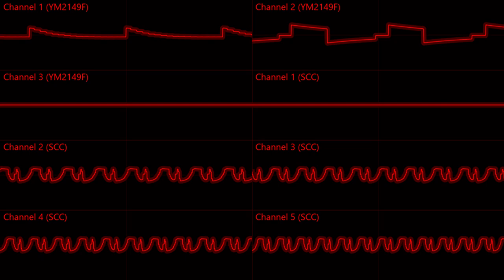Late Night Walk (MSX + SCC original)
holy shit an actual title
i found a chord progression and i'm gonna use it whether you like it or not